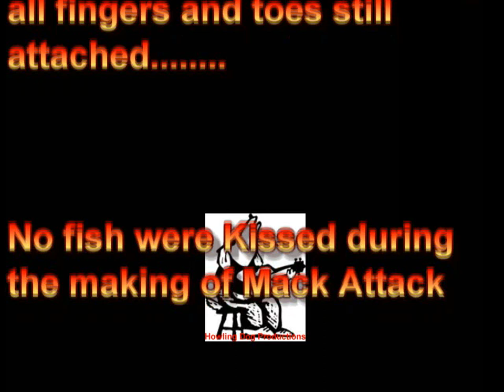Man Time - Mack Attack (Spanish Mackerel Fishing)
Chasing the silver streaks we all love to catch - Spanish Mackerel!!